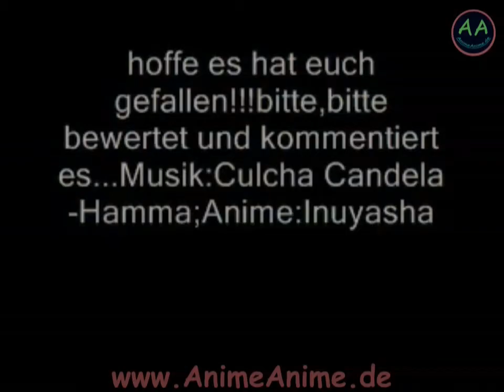AMV 432 - Inuyasha und Kagome in Love (AnimeAnime.de)